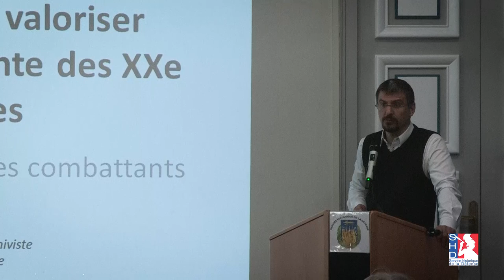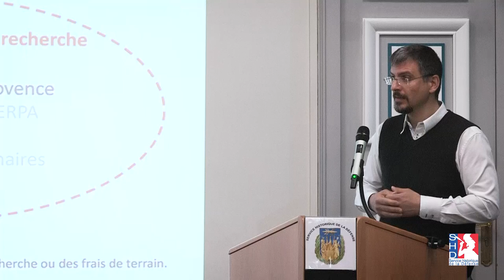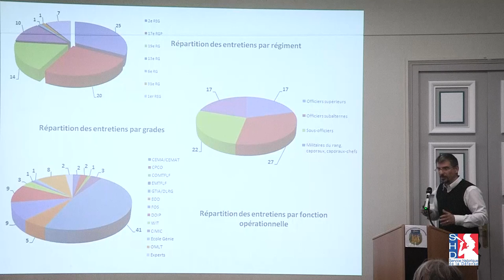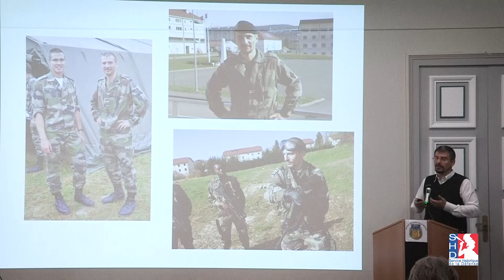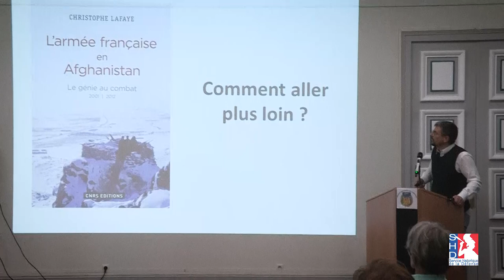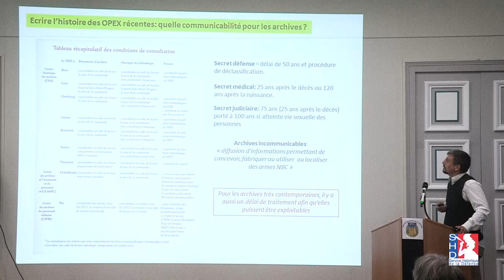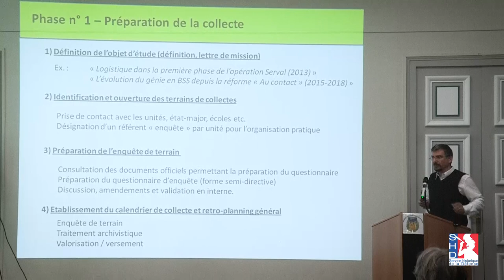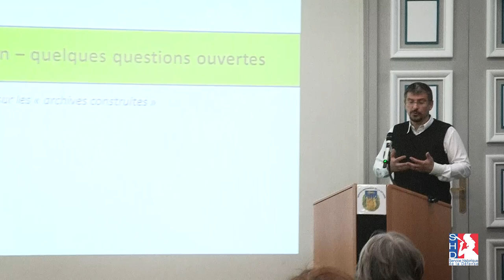« Écrire l’histoire du combat à partir des témoignages des combattants»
« Écrire l’histoire du combat à partir des témoignages des combattants» Conférence du 4 avril 2019 au château de Vincennes par Christophe Lafaye
Cycle de conférences du SHD 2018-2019 Thématique : Combattre